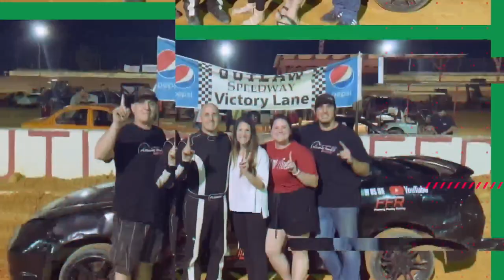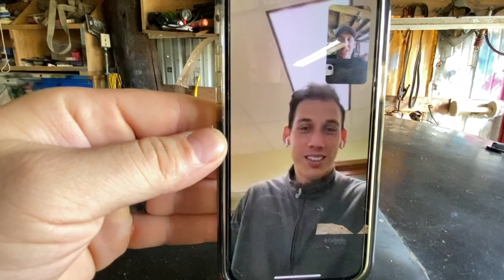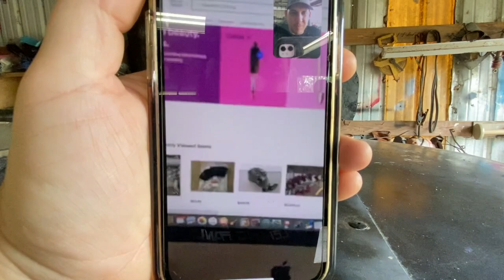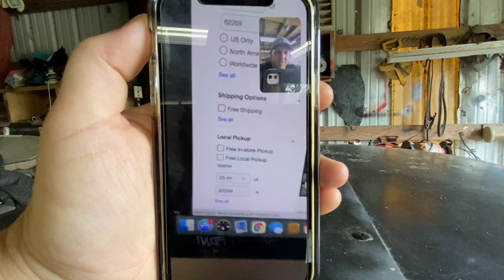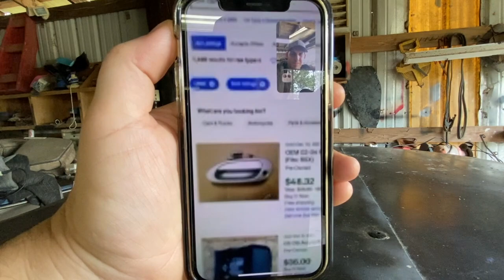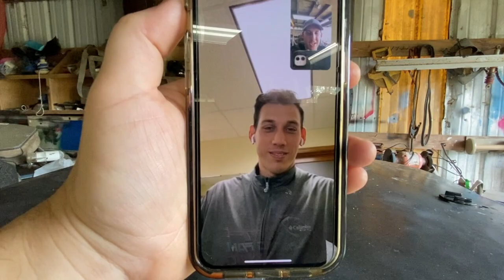How much does it cost to race? / Race car price reveal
In this video we discuss the price reveal of the #00 race car. This is the king of the sandbox car winner with hunt the front at southern raceway. We go over what it cost us to build it and also discuss what it takes to get into FWD racing for someone just starting out. The rsx type s is a great car to race and has its advantages when it comes to building them! Let us know what it cost you to build your race car! Enjoy the video

Intro Music Used with permission-

Copyrights to Port City motorsports productions